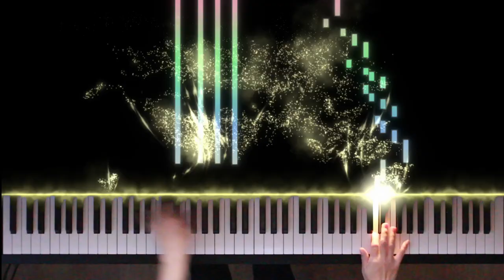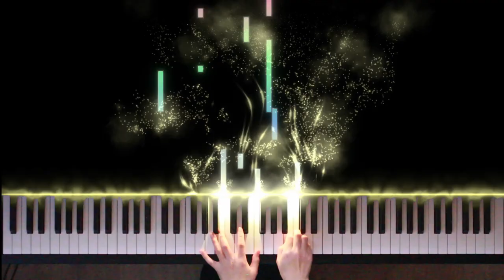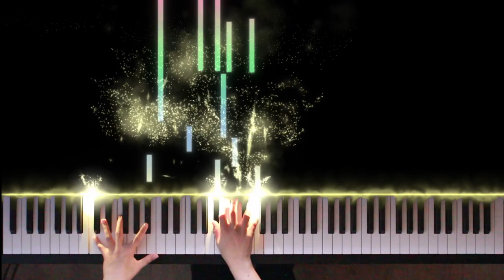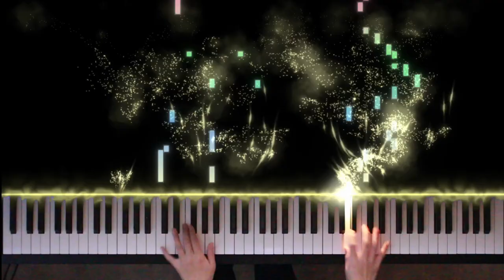Flessenkaemper - Valse-Impromptu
Valse-Impromptu (en mémoir de Chopin)

The Valse-Impromptu has been dedicated to my aunt, the dramatic soprano, Birgit Harnisch.

Aelin Kang (TONKlavierstudio), Piano

Painting: ‘Chopin plays in Prince Radziwill's salon’ by Henryk Siemiradzk